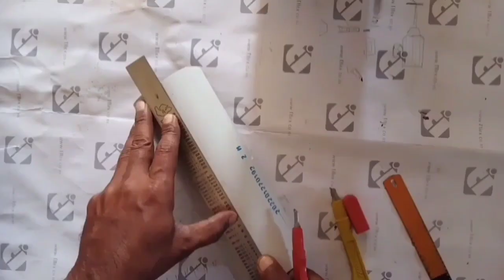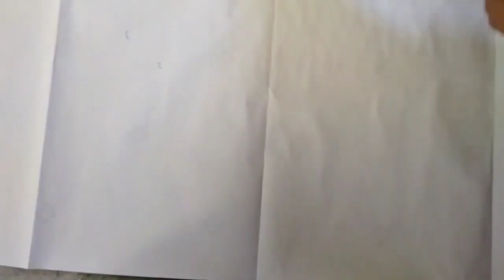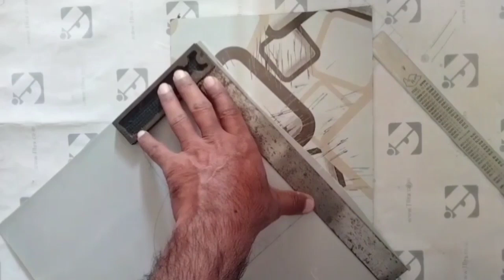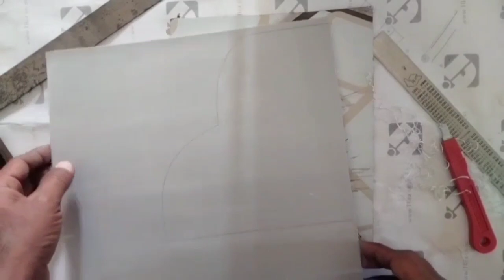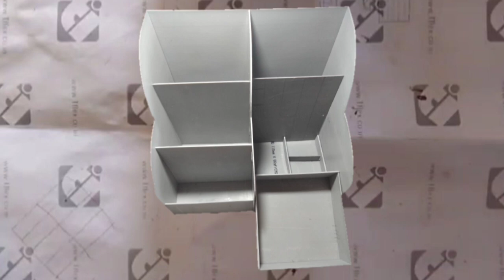how to make desktop organiser with pvc pipe. how to make desktop organiser using pvc pipe. desktop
How to make desktop organiser with pvc pipe. How to make desktop organiser using pvc pipe

Video hi light
How to make diy desktop organizer with pvc pipe
How to make desktop organiser
How to make Stationery box
Pvc pipe se desktop organiser kaise banaye
Pvc pipe se desktop organiser banane ka tarika
Pvc pipe se stationery box banane ka tarika